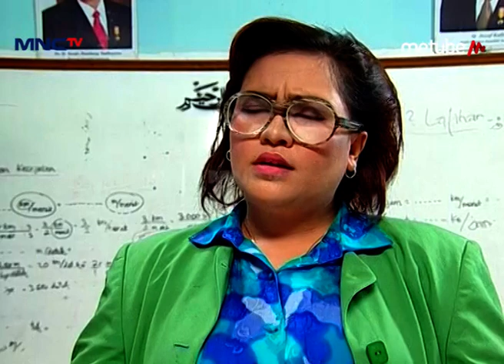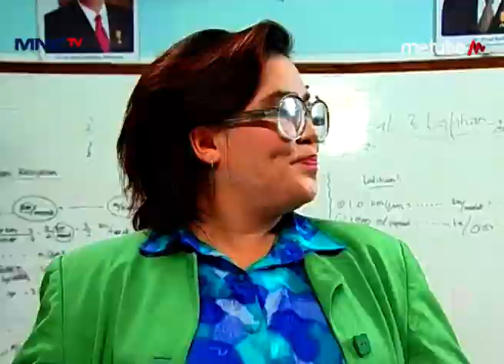Hebaatt Toge Jadi Juara Dikelas – Si Toge & Si Pentung Eps 4 Part 2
Hai Teman-Teman, Kangen Sama Keseruannya Ezra Maliky, Reza Rahardian, Dan Mona Ratuliu Dalam SinetronSi Toge Dan Si Pentung Ngga? Apalagi Pas Si Pentung Lindungin Si Toge Dari Kejahatan Pasti Pada Kangen Kan? Yuk Tonton Terus Si Toge Dan Si Pentung! Hanya di MNCTV Official Youtube Channel.